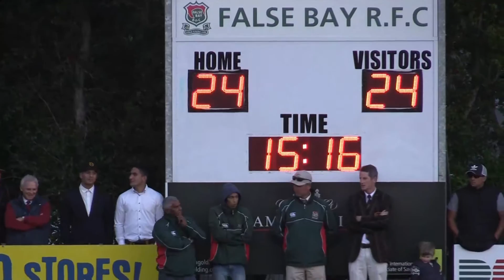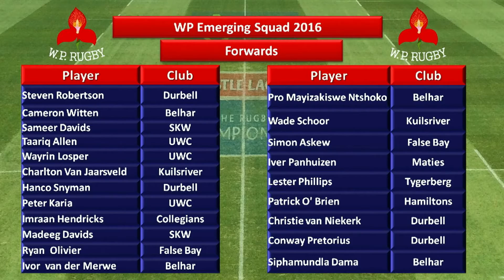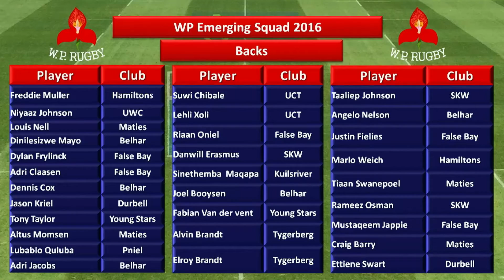Cape Rugby TV S6 Eps21